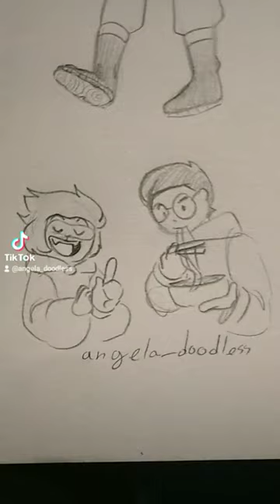legomonkiekid lmk sunwukong shadowpeach lmkmacaque